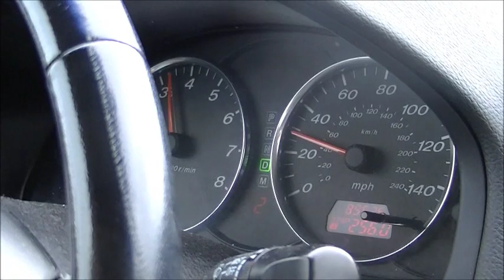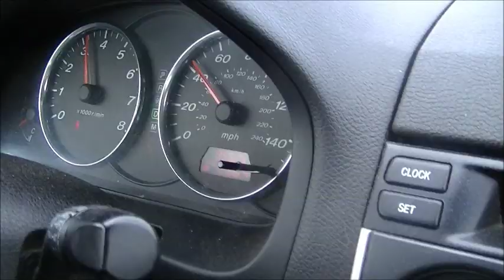Mazda 6 acceleration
2006 Mazda 6 Accelerating a little bit, not too hard. You hear some decent clips of what the exhaust sounds like inside the car. A couple of shots of the interior and exterior as well.